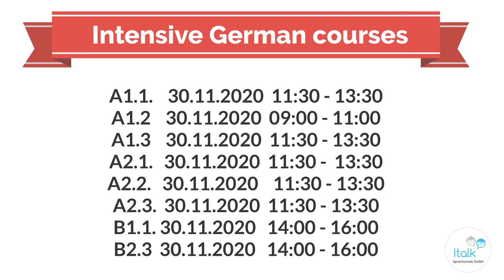italk school of languages Zurich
Keeping you safe at Italk Sprachschule School for languages in Zurich.
German and English courses from CHF 400.00